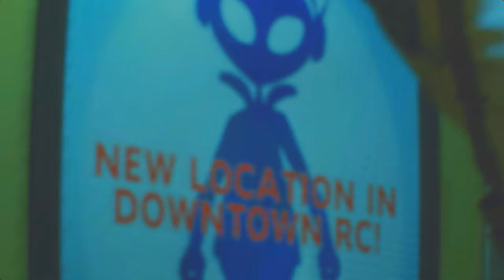VSロケットランチャ！爆死覚悟の体当たり！PART6【バイオハザードRE3】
何度殺されても立ち上がる！